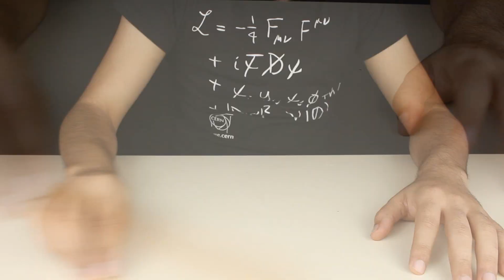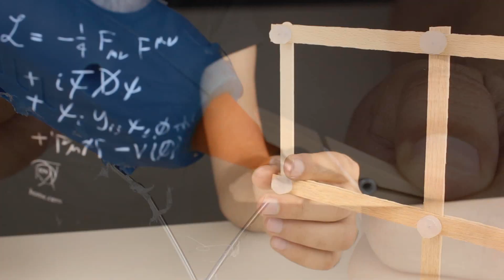Awesome idea using sticks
Make awesome Weight Scale from stick